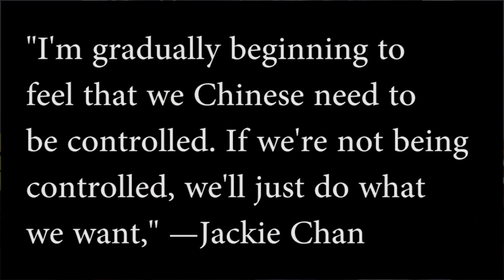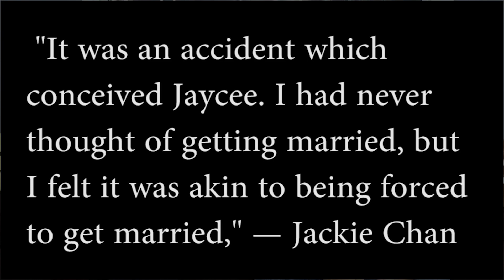Jackie Chan Admits He Was FORCED To Marry Wife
Mikeychenx

Periscope: Mikexingchen